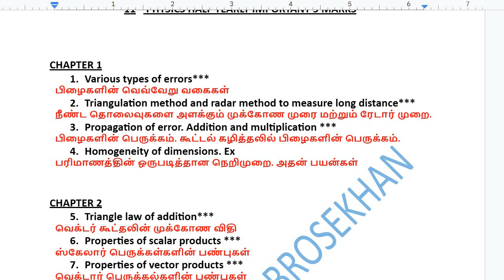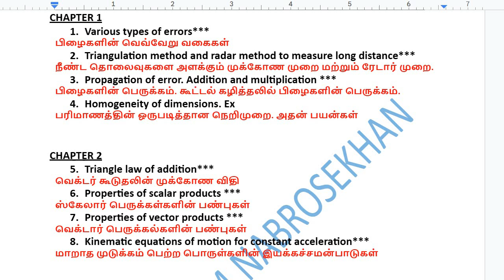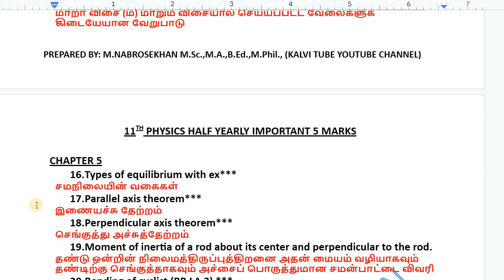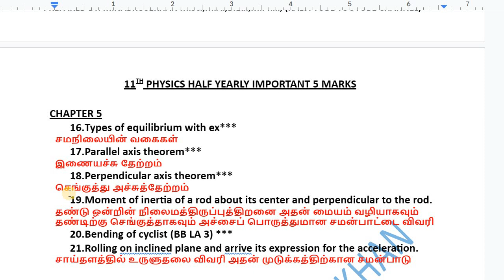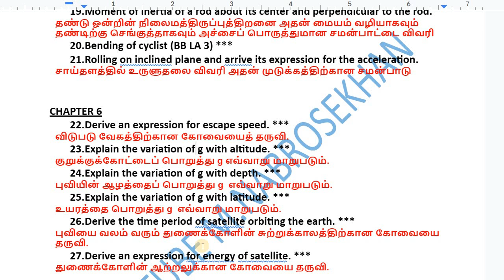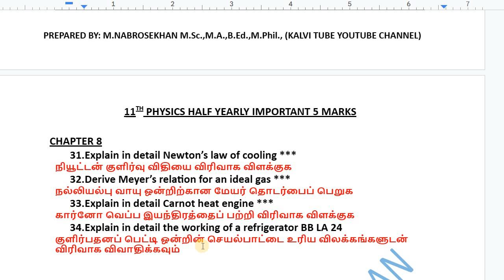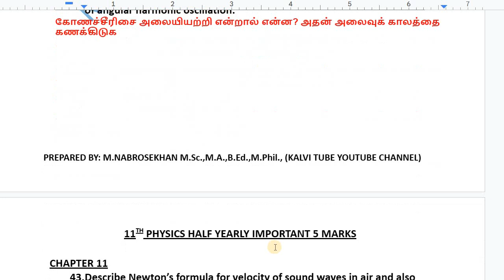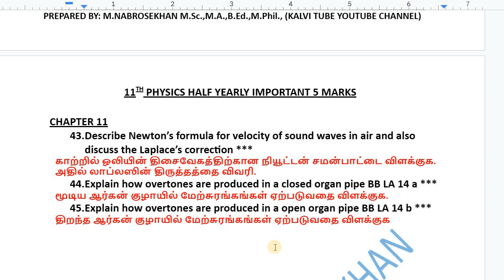11th Physics Important 5 Marks 2023 | Half Yearly Exam 2023 | 11th Physics Important Questions